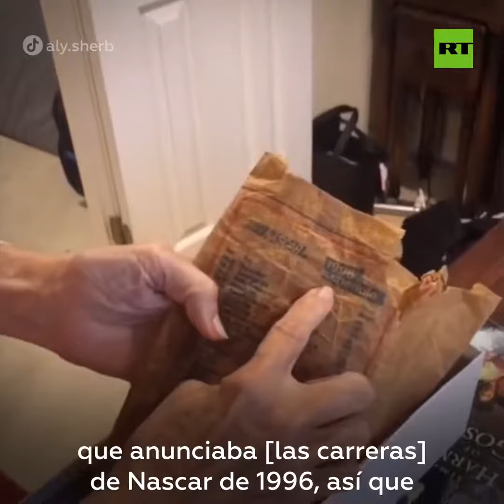Hamburguesa de McDonald's 24 años después.